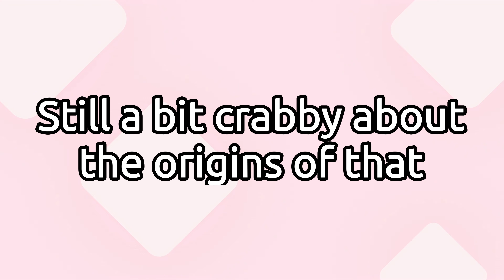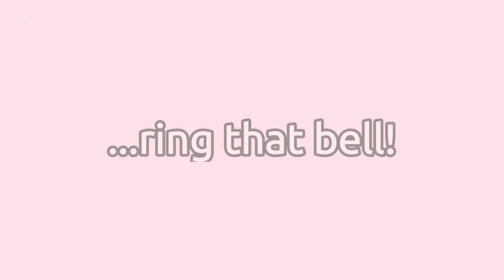Vampyr - Part 28 - So Much Done, Yet Nothing Accomplished